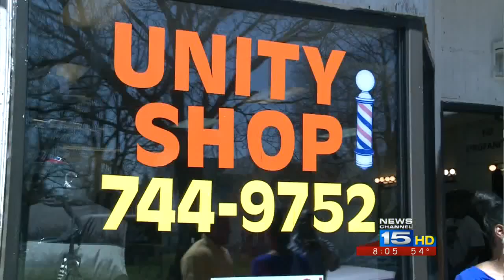John Gregg visits Fort Wayne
The Democratic candidate for governor toured the city's south side Saturday.